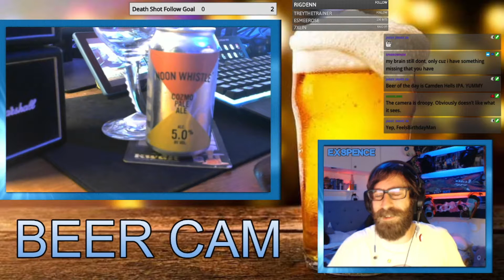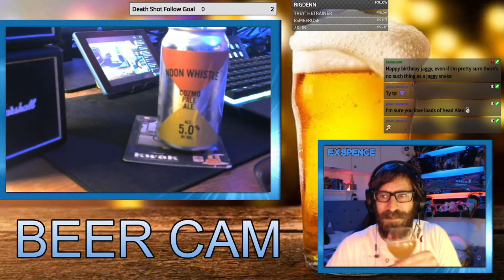Is This Beer Cozmic? Noon Whistle Cozmo Pale Ale Review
Is This Beer Cozmic?  Noon Whiste Cozmo Pale Ale Review.

I am live every Monday, Wednesday and Friday night.  Come along for Facts, Beer of the day, Death shots, and gameplay.